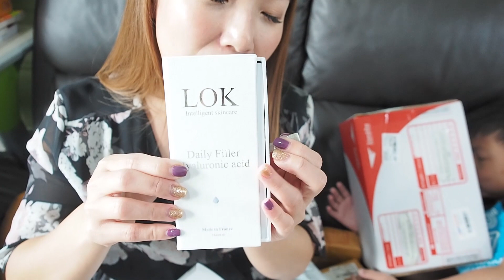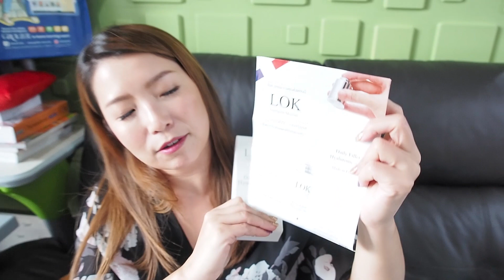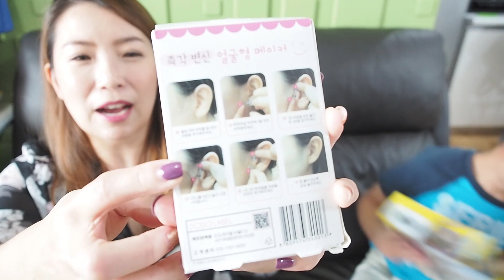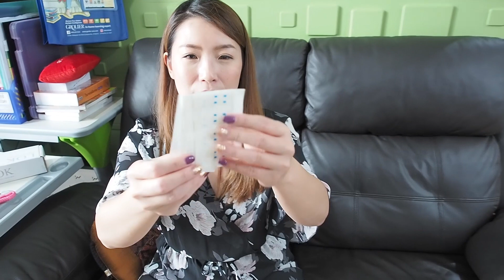ช็อปปิ้งระเบิดระเบ้อ เซรั่มฟิลเลอร์ LOK มาดามแอนแกะกล่อง Ep.31